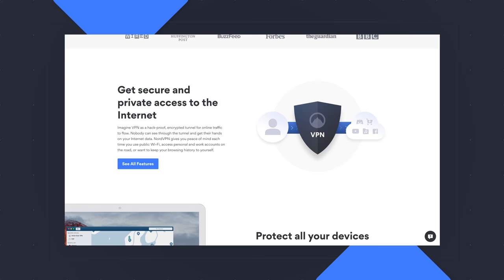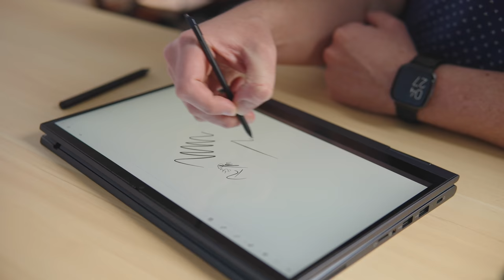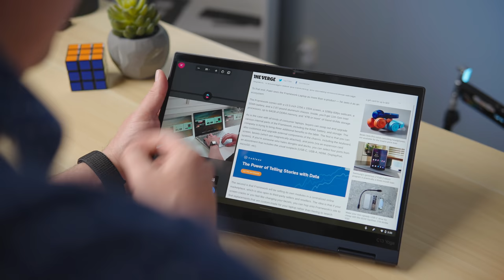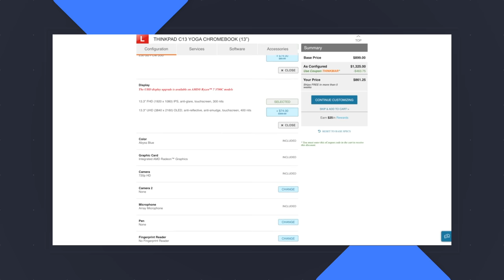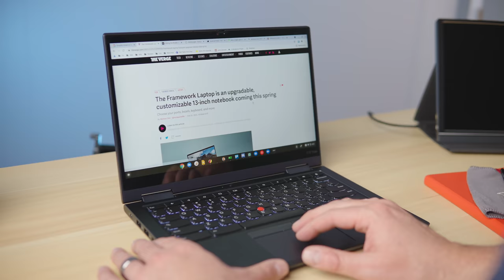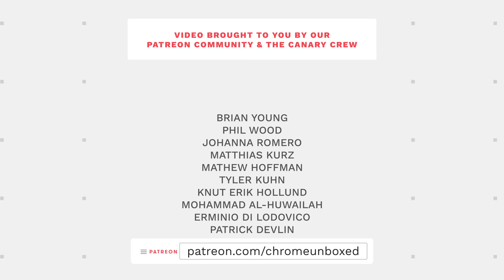Lenovo ThinkPad C13 Yoga Chromebook Review: A Little Bit of Everything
When it comes to Chromebooks on the higher end of the price spectrum, the main way we differentiate those devices from the less-expensive options is by comparing feature sets and by build quality.  At the end of the day, a Chromebook is a Chromebook and there are plenty of fast, affordable options out there for users that are just after utility and speed first and foremost.  For some users, however, there’s more to the equation of what makes up a great Chromebook experience and - if you are like me - things like precise manufacturing tolerances, higher-grade build materials, and extra perks make a Chromebook worth a bit more at the register versus something more utilitarian.

That is generally the case with the new Lenovo ThinkPad C13 Yoga Chromebook.  This is a device that comes with plenty of extras and a very robust approach to build quality, but also asks that potential buyers spend a bit more in order to get them.  For Chromebook makers, these days, the audience for this type of device leans more towards the enterprise, but my time with the C13 Yoga has me convinced that there is a set of users out there - both corporate and consumer - that would really love to have some of the features offered here by Lenovo.